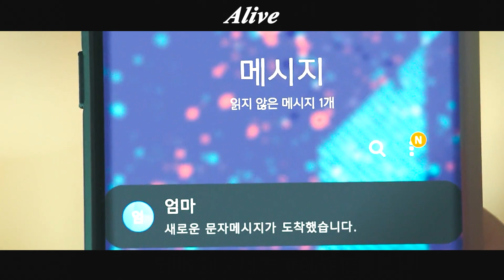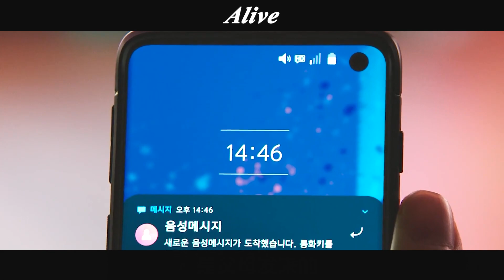【Leopard】They Were Surrounded By Walkers, How Did They Escape?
Alive
The movie tells the story of isolated survivors in a city that was suddenly infected by an unknown virus and spread out of control. In the film, Yoo Ah In will play the role of Jun Woo, a gamer who survived due to isolation, and Park Shin Hye will play the role of Yu Bin, a survivor who faces the extreme situation and finds a new way to survive.